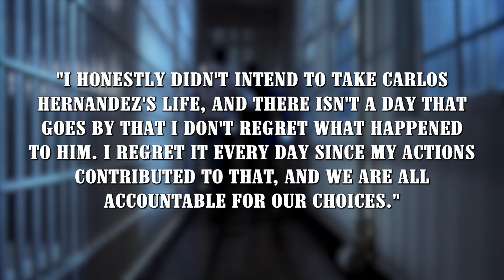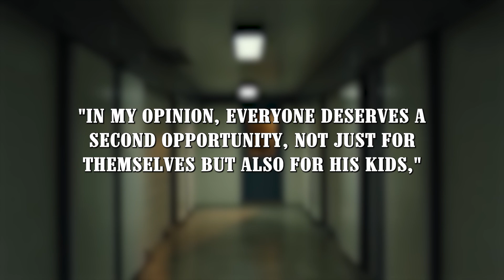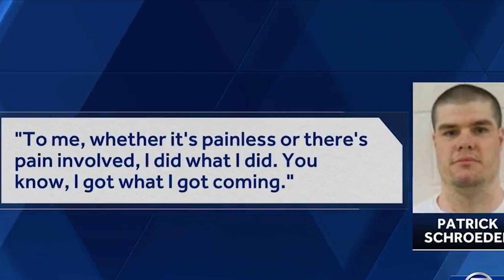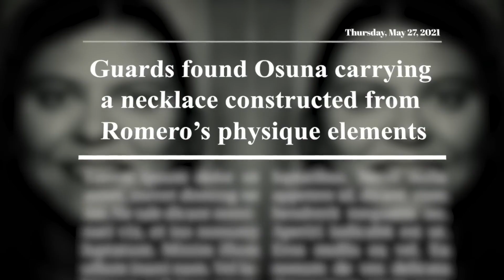5 INSANE prisoners That Murdered Their Cell Mates Reacting to a LIFE SENTENCE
In a world full of horrific tales of crime and revenge. We will look into the darkest corners of jail as we explore the lives of five notable prisoners who stunned the world by murdering their fellow cellmates.. Get ready to see into these unstable people's minds.